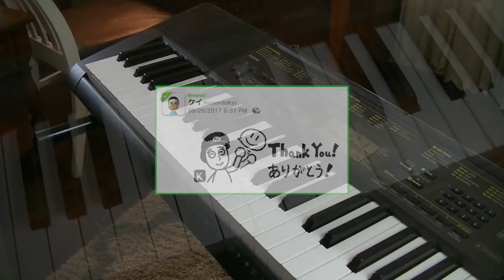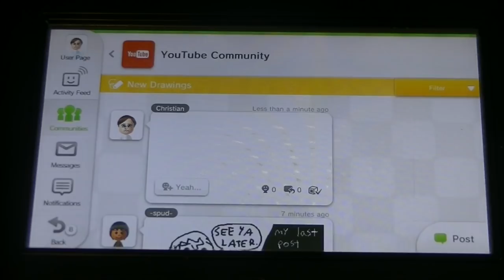"Goodbye Miiverse" | A Tribute (Loading Theme Cover)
“Goodbye Miiverse” is a musical tribute to Miiverse’s legacy, and my way of saying thanks to Nintendo for the experiences I’ve had on the site and the friends I’ve met through it.

A couple weeks ago I was curious if anyone had ever made a cover of the Miiverse loading theme, and unsurprisingly no one had. I figured out the main melody by ear on my keyboard, at first content with simply that, but then I had the sudden idea to create the whole cover for a tribute video. I’d been looking for an opportunity to create my first “real” (don’t look up my past attempts, they’re dumb) video game music cover for about a year now, and this was my ticket. I had this big, silly vision in my head of a mock memorial service, where I dress up and play the organ and sob in the middle of my piece. I’m happy that I carried this idea through to the end.

Figuring out the entire track by ear went surprisingly smoothly, and I thought it was pretty nifty how I was able to get all the instruments to sound. Painting up the memorial board and decorating the set w/ fake flowers was also really fun. I love this sort of stuff; I love being able to express myself creatively through music and video, two of the biggest gifts the Lord has blessed me with. I hope this cover will be the first of many more on this channel.

Thank you Nintendo for giving us Miiverse. Thank you for the games, fun times, and friendship that I was able to experience in my 3 years on the site. Thank you for allowing me to meet the Zelda Nerd Group.

ZNG unite!